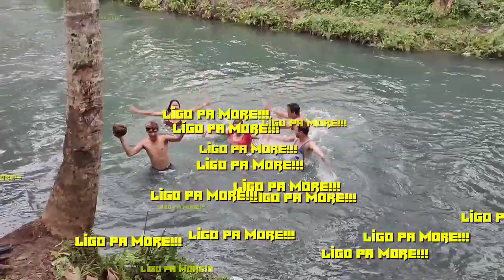Lumangoy para sa pangarap tawanan